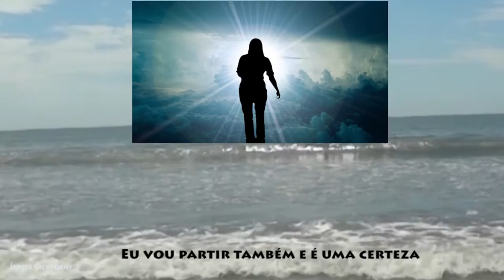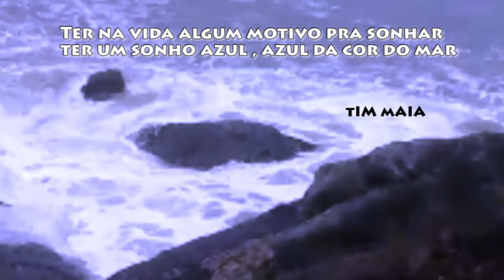SONETO MAR - Decassílabo Heroico e música "Mercie cherie" por Frank Pourcel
Soneto Mar - Decassílabo Heroico
Música de fundo: "Mercie cherie" por Frank Pourcel
Olhar o mar...
Sempre nosso pensamento viaja.
Ver as ondas se quebrando,
parece que elas trazem recordações.
O céu rajado de nuvens ou as vezes azulzinho...
parece nos dizer...tudo muda... como diz a música
do Lulu Santos, nada do que foi será do jeito que já foi um dia...
Tudo passa, tudo sempre passará...
Amo o aroma da brisa marítima, é leveza...
E o som das ondas parecem com uma bela canção
Um lugar para imaginar, fantasiar, sentir a alma...
É assim que vejo o mar, nossos pés afundando na areia da praia...
Deixam marcas nela, que logo as ondas apagarão.
Como é bom viver, só o fato de enxergarmos este espetáculo já nos faz especiais...
tudo é uma dádiva, é de todos... a natureza generosa se ofertando,
e doando beleza e ao mesmo tempo alimento... Amo o MAR. muito...

No final uma frase da Música do TIM MAIA
Ter na vida algum motivo pra sonhar
ter um sonho azul
azul da cor do mar